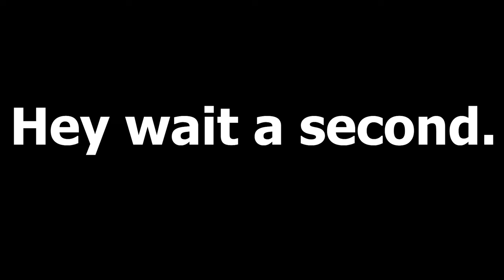This TPOT 10 Song Is Familiar...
Somebody once told me
The world is gonna roll me
I ain't the sharpest tool in the shed
She was looking kind of dumb
With her finger and her thumb
In the shape of an "L" on her forehead
Well, the years start coming
And they don't stop coming
Fed to the rules and I hit the ground running
Didn't make sense not to live for fun
Your brain gets smart, but your head gets dumb
So what's wrong with taking the back streets?
You'll never know if you don't go
You'll never shine if you don't glow
Hey now, you're an all star
Get your game on, go play
Hey now, you're a rock star
Get the show on, get paid
And all that glitters is gold
Only shooting stars break the mold
It's a cool place and they say it gets colder
You're bundled up now, wait 'til you get older
But the meteor men beg to differ
Judging by the hole in the satellite picture
The ice we skate is getting pretty thin
The water's getting warm so you might as well swim
My world's on fire, how about yours?
That's the way I like it and I never get bored
All that glitters is gold
Only shooting stars
Somebody once asked
"Could I spare some change for gas?
I need to get myself away from this place"
I said, "Yep, what a concept
I could use a little fuel myself"
And we could all use a little change
You'll never know if you don't go (go!)

Original song made by @WoopDoo!!!